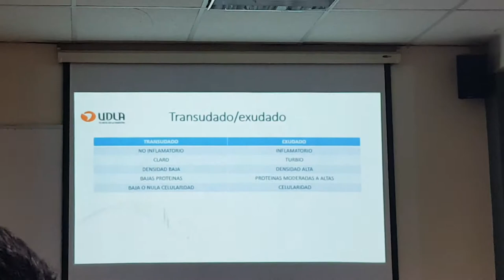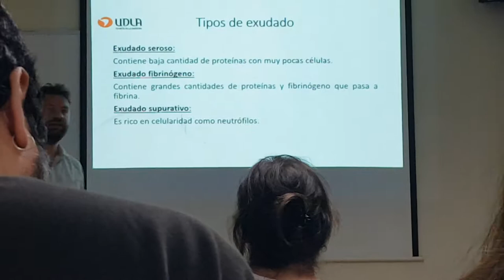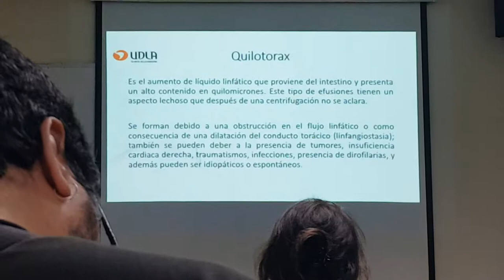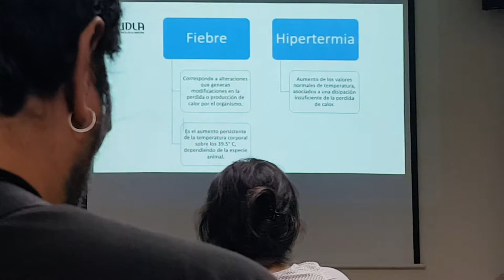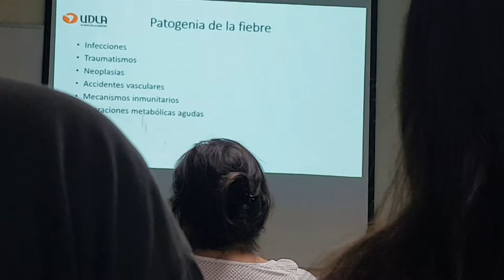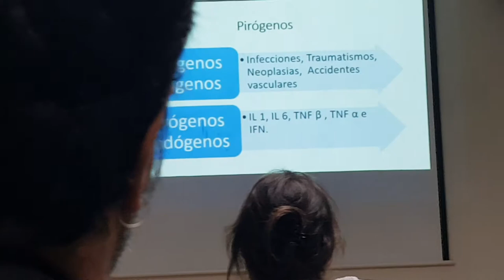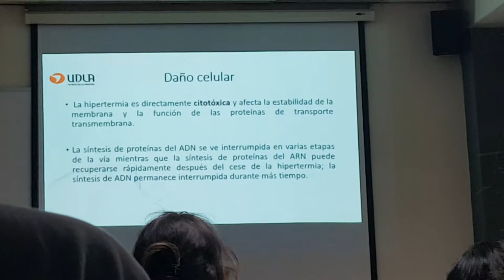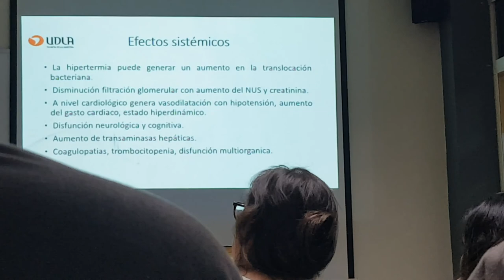Fisiopatología Animal. Edema. Parte 3 de 4 (21-03-2019)